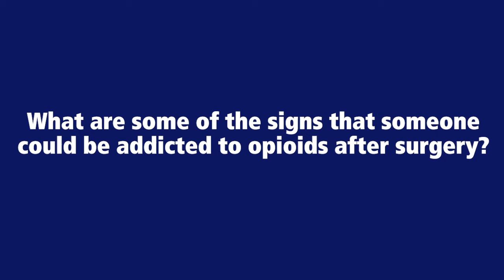Signs of Addiction After Surgery - Penn State Cancer Institute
Why are some of the signs that someone could be addicted to opioids after surgery?
Dr. Matthew Kaag, Urologist

Prostate cancer begins in the prostate, which is a gland that makes some of the fluid that is part of semen. The prostate is about the size of a walnut, but can change with age. It is located below the bladder and in front of the rectum.

Cancers of the prostate vary widely, ranging from slow growing to more aggressive and higher risk malignancies. Determining the type of prostate cancer an individual has is critical to personalizing care.

You can learn more about prostate cancer at Penn State Health